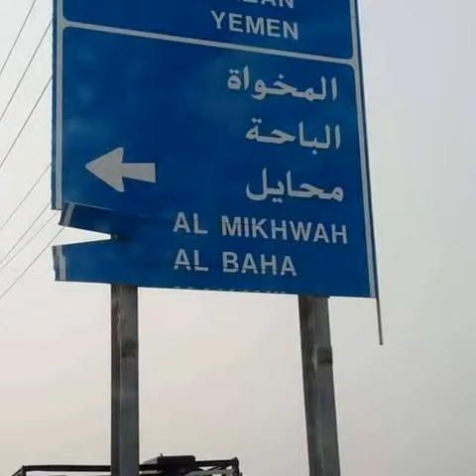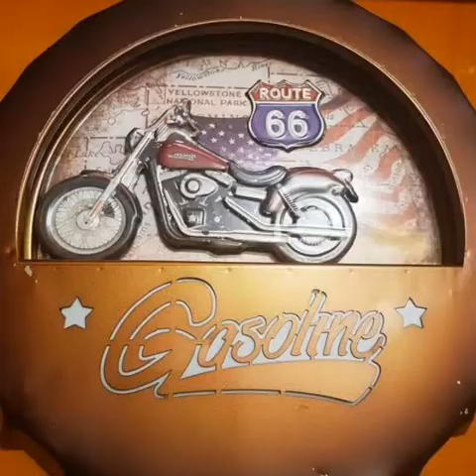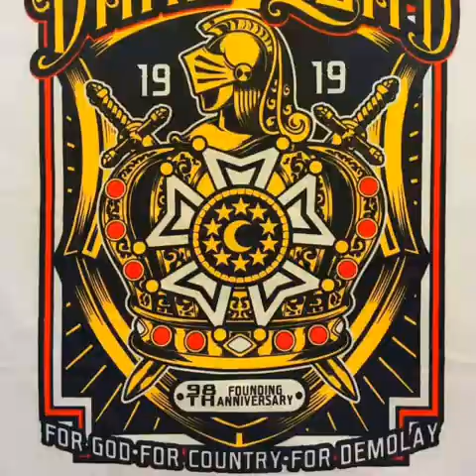100 Years of Demolay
We Built This City